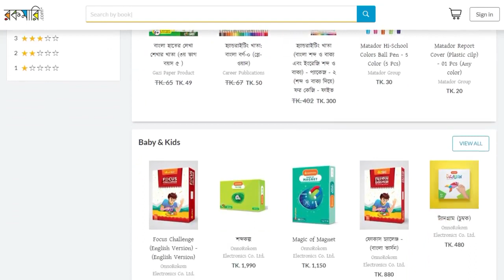rokomari_ service All